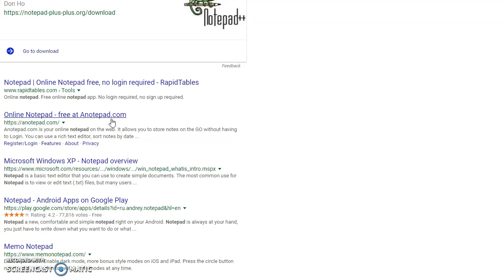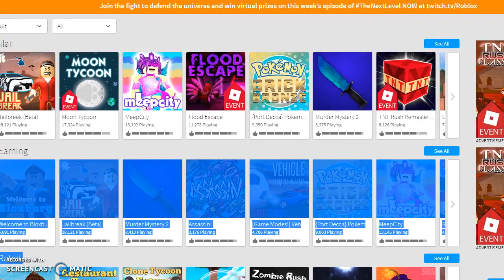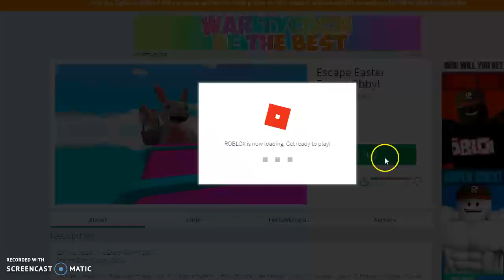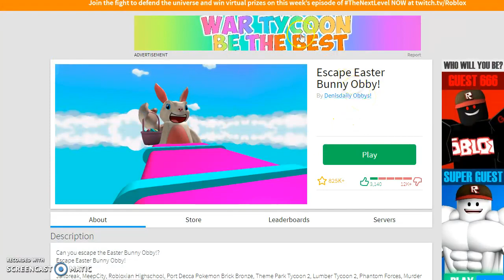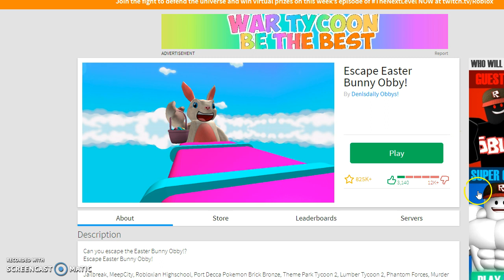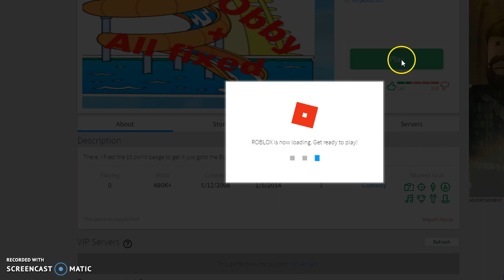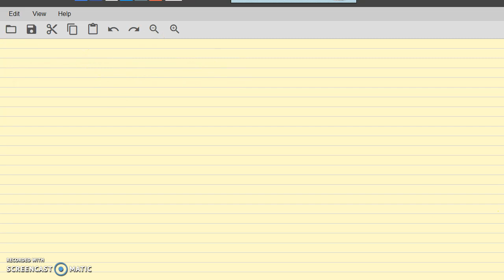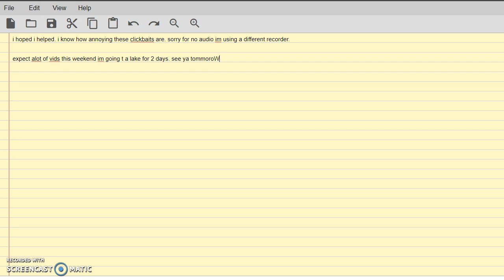How to tell if a Roblox game is clickbait or REAL.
hoped this helped :D also im going to a lake for 2 days so i will be making vlogs there. see ya tommorow for a vlog